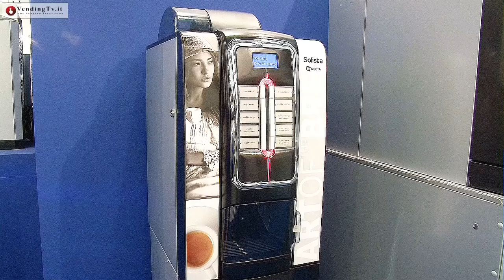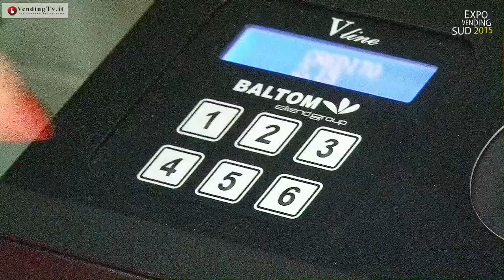VendigTV.it - Expo Vending Sud - Fabio Russo intervista William Giannelli di Ingegni srl